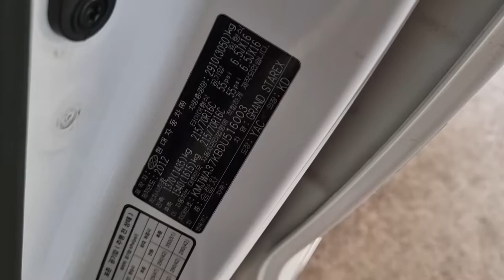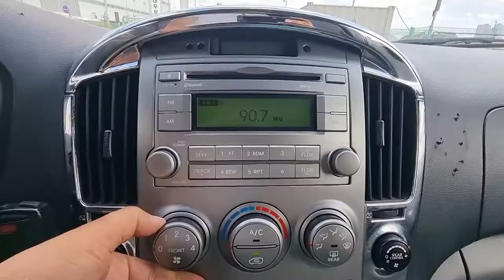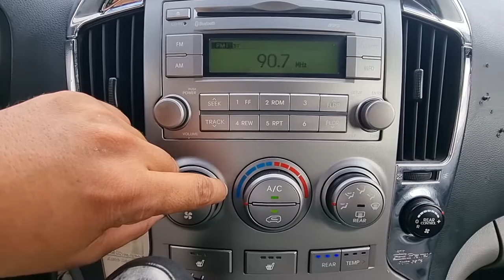2013 Hyundai starex Ambulance used car export (DU516003) carwara, 카와라 구급차 수출